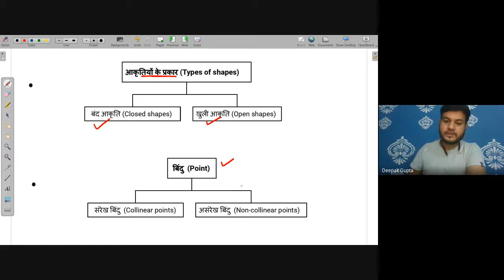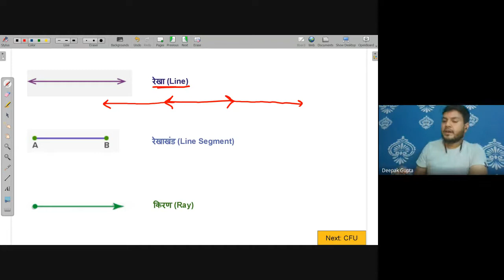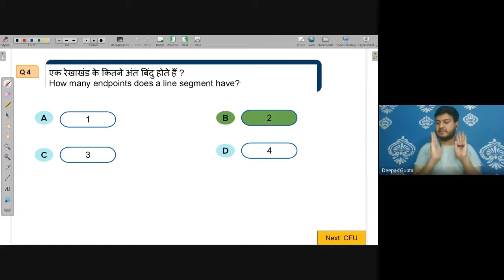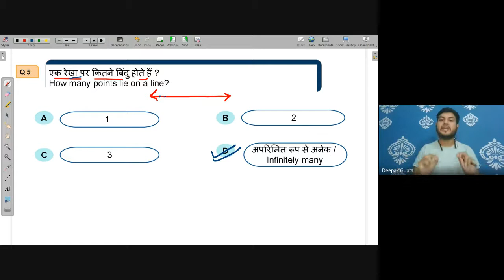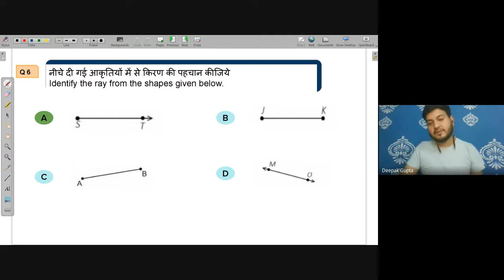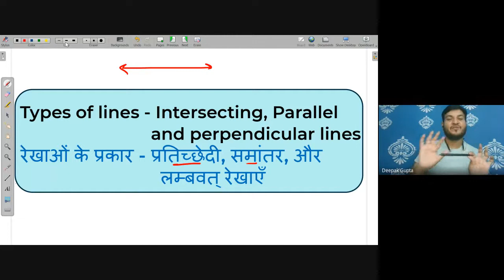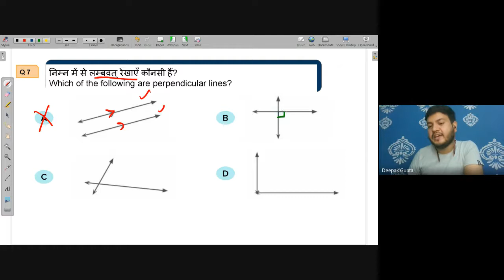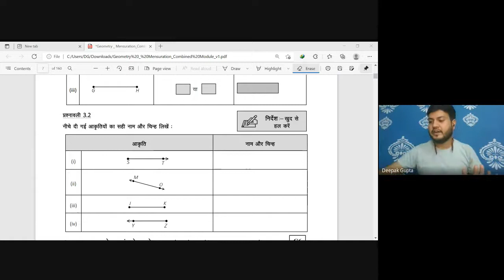line, line segment and ray | Free Maths Live Class Avanti | 22nd Oct. 2021